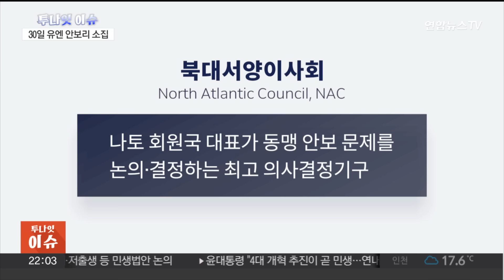[투나잇이슈] 나토, 북한군 배치 확인 "위험한 확전 행위" / 연합뉴스TV (YonhapnewsTV)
[투나잇이슈] 나토, 북한군 배치 확인 "위험한 확전 행위"
[출연 : 양욱 아산정책연구원 연구위원]

나토 사무총장이 북한 병력이 러시아에 이송되어 쿠르스크 지역에 배치됐다고 확인하며, 이는 북한의 러시아 전쟁 관여와 관련된 긴장 확대 행위라고 경고했습니다.

우리 정부 대표단은 나토 본부를 방문해 우크라이나 군사 지원 강화 등을 논의했을 것으로 전망하고 있는데요.

이와 관련해 양욱 아산정책연구원 연구위원과 자세한 내용을 알아보겠습니다.

[질문 1] 마르크 뤼터 나토 사무총장이 북한 부대가 러시아 쿠르스크 지역에 배치된 걸 확인했다고 밝혔어요?

[질문 2] 북한군의 전투 투입이 임박한 것으로 보이는데요. 우리 정부 대표단이 벨기에 브뤼셀에 있는 나토 본부에서 열리는 북대서양이사회에 참석해 북한군 파병 동향을 브리핑했습니다. 는 북대서양이사회는 어떤 기구인가요?

[질문 3] 우크라이나에 대한 우리 정부의 무기 지원 여부가 가장 중요해 보이는데요. 우리가 직접 우크라이나에 무기를 지원하는 것은 너무 위험성이 큰 것 아니냐는 우려의 목소리도 나오는데요?

[질문 4] 정부가 전장에 파병된 북한군 전력을 탐색하기 위해 우크라이나에 모니터링단을 파견하는 방안도 검토 중인 것으로 알려졌습니다. 모니터링단은 구체적으로 어떤 임무를 담당하게 되나요?

[질문 5] 북한은 러시아 파병을 일방적으로 부인하던 입장을 바꿨습니다. 국제법에 따라 파병이 이뤄지고 있다는 주장을 하고 있거든요?

[질문 6] 북한이 러시아에 1만명이 넘는 군인을 파병한 목적을 두고 여러 가지 해석이 나오는데요. 일각에서는 러시아의 최신식 다목적 전투기 인수를 위한 거란 주장도 나옵니다?

[질문 7] 유엔 안전보장이사회가 북한군의 러시아 파병 의혹과 관련해 현지시간 30일 회의를 엽니다. 이 회의에선 북한과 러시아의 군사적 밀착을 둘러싼 여러 우려가 논의될 것으로 관측되는데요. 러시아와 북한은 파병과 관련해 '국제사회가 관여할 일이 아니다'라는 식의 입장을 보이고 있어요?

[질문 7-1] 만약 안보리 회의에서 북한군의 전선 투입 등이 사실로 확인된다면 안보리 상임 이사국인 러시아와 북한에 어떤 제재가 이뤄지나요?

[질문 8] 러시아군에 파병된 북한군이 격전지인 쿠르스쿠에 집결 중인 것으로 알려졌습니다. 러시아 남서부 쿠르스크는 우크라이나군이 지난 8월에 진입해서 러시아군과 교전 중인 접경지역이죠?

[질문 9] 젤렌스키 우크라이나 대통령은 SNS에 올린 화상 연설에서 "북한군이 며칠 안에, 전장에 가세할 수 있다"면서 우크라이나가 곧 유럽에서 북한 군대와 싸워야 할 수 있다고 얘기했습니다. 젤렌스키 대통령의 연설처럼 북한군이 최전선에 바로 투입될 가능성, 어떻게 보시나요?